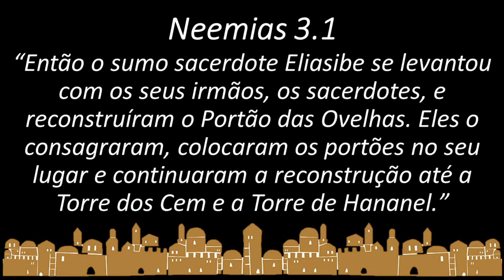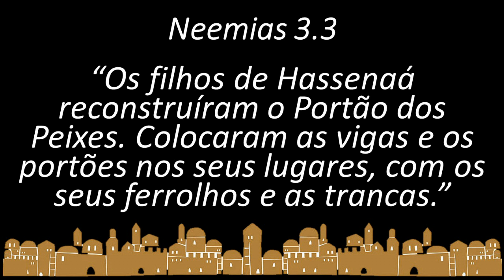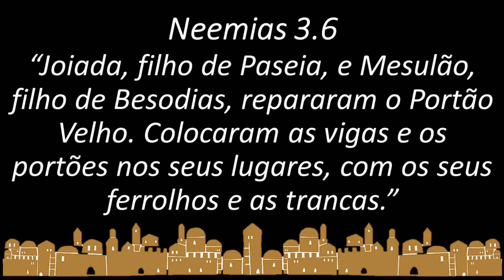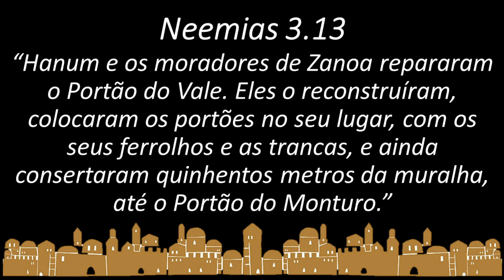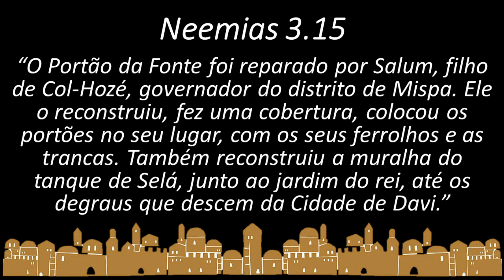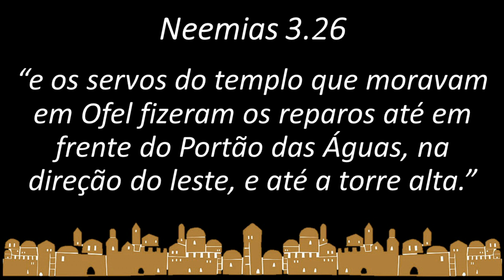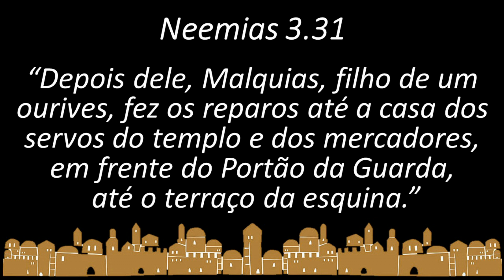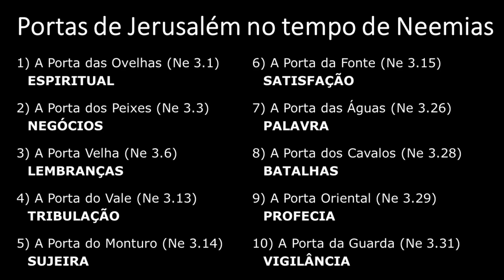As Portas de Jerusalém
Estudo Bíblico do Pr. Welfany Nolasco Rodrigues baseado em Neemias 3, quando as portas da cidade de Jerusalém são restauradas com sua muralha.

Cada porta tem um sentido, segundo a utilidade e o nome que tinha no tempo de Neemias, nos trazendo muitas lições para nossas vidas.

1) A Porta das Ovelhas (Ne 3.1) – VIDA ESPIRITUAL
2) A Porta dos Peixes (Ne 3.3) - NEGÓCIOS
3) A Porta Velha (Ne 3.6) – LEMBRANÇAS
4) A Porta do Vale (Ne 3.13) – TRIBULAÇÃO
5) A Porta do Monturo (Ne 3.14) – SUJEIRA
6) A Porta da Fonte (Ne 3.15) – SATISFAÇÃO
7) A Porta das Águas (Ne 3.26) - PALAVRA
8) A Porta dos Cavalos (Ne 3.28) – BATALHAS
9) A Porta Oriental (Ne 3.29) - PROFECIA
10) A Porta da Guarda (Ne 3.31) - VIGILÂNCIA

Cuide das portas e entradas de sua vida e creia que Jesus é a porta principal em seu viver.

Oferte abençoando este ministério:

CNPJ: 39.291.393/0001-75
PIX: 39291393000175